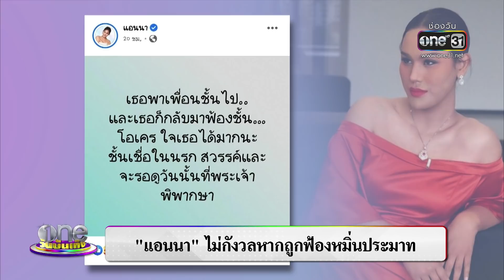"แอนนา" ไม่กังวลหากถูกฟ้องหมิ่นประมาท | ข่าววันบันเทิง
หลังมีข่าวลือว่า กระติก ผู้จัดการส่วนตัวของ แตงโมภัทรธิดา เตรียมจะยื่นฟ้อง "แอนนา" ในข้อหาหมิ่นประมาท แอนนาไม่หวั่นหากมีการฟ้องจริง